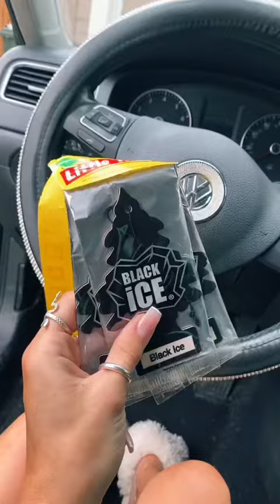JDM Car TikToks 🚘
Featured creators:

This video is a car tiktok and car tik tok compilation. If you want to hear car tik tok songs and watch car tik tok videos, then this is the channel for you! There is a lot of car tik tok music in which you get to see all of the best tiktok cars and jdm cars. The jdm tiktok cars and tesla tiktok cars are some of my favourite drift tiktok and car compilation 2021 videos. I personally love tesla car compilations where there is a little bit of some drift car compilation. This channel features the best car compilations and the best car tiktok & best car tiktok compilations. Where do you go to watch the best car tiktok videos and listen to the best car tiktok songs? Come to the TikTok Cars channel where there is the best car music tiktok and car enthusiasts! If you are a car enthusiasts and love watching the best jdm and best tesla videos with the best drift, then TikTok Cars is where you need to be! :)